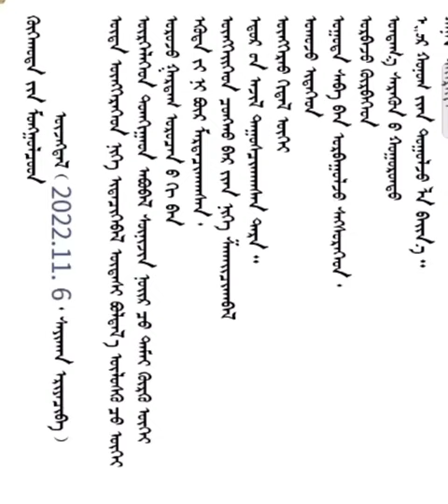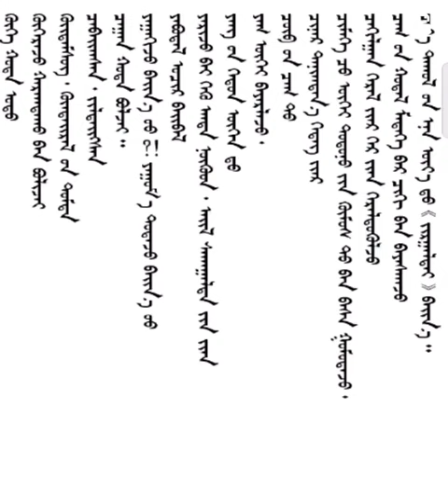ᠰᠢᠯᠦᠭ᠋《 ᠬᠦᠬᠡᠬᠣᠲᠠ ᠵᠢᠨ ᠮᠣᠩᠭᠣᠯᠴᠤᠳ》